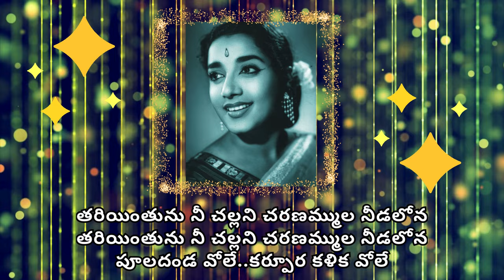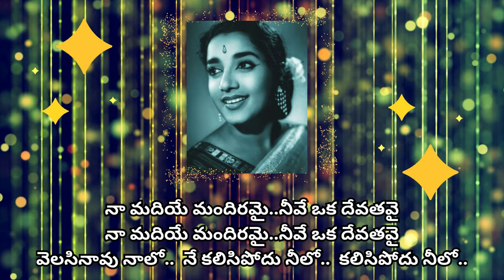Nannu Dhochukundhuvate Vannela Dhorasani Song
N.T.Rama Rao, Director: Kamalakara kameswara Rao, Produced: N.Trivikrama Rao,
Rajanala, Mukkamala, Mikkilineni, Jamuna